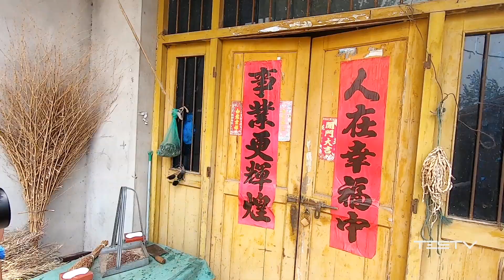资深逮虾户都没吃过这么多口味的小龙虾【BB Time第208期】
看视频之前,一定记得点好外卖！准备好零食！没吃饭，一定不要看！
BGM
Dance - Lvly
Bloodroot Mountain - River Foxcroft
A Special Place for Us - Gerard Franklin
Our Old Beach House - Sinfonietta Cinematica
Cafe Italiano 02 (Comedy Version) - Hakan Eriksson
Tiny Footprints - Raymond Grouse
Merry Had a Little Christmas - Jobii
Jumping Jacks and Somersaults - Merrie
Ice Cream Kisses - Merrie
Lush And Sunny - Many Moons Ago
The Story of Madeline - Merrie